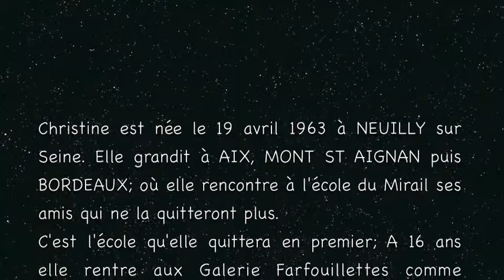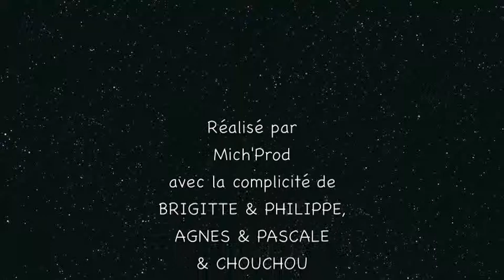CVDPG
anniv CVDPG